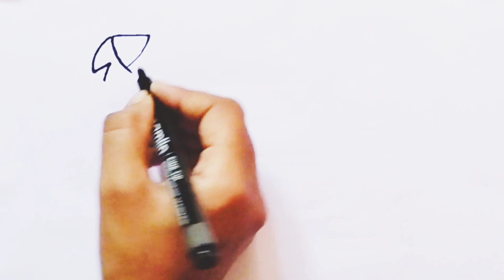How to draw women coat, bag, watch, sunglasses, High heels, easy step-by-step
Hii friends ❤️

              I will show you How to draw  women coat, bag, watch, sunglasses, High heels, easy step-by-step

covered topicsa
bag drawing
bag drawing easy
school bag drawing
plastic bag drawing
school bag drawing easy
paper bag drawing
fun blind bag drawing tutorial
handbag drawing
shopping bag drawing
carry bag drawing
simple bag drawinga
how to draw high heels
how to draw high heels easy
how to draw high heels back view
how to draw high heels front view
how to draw high heels on
person
how to draw high heels for
beginners
how to draw high heels boots
how to draw high heels on feet
how to draw high heels on a girl
how to draw high heels step by
step easy
how to draw high heels on a bod
how to draw watches
how to draw watch easy
how to draw watch car
how to draw watch glass
how to draw watch glass in
how to draw watch easily
how to draw watch in ms word
how to draw watch drawing
how to draw watch in easy way
how to draw watch in adobe
illustrator
how to draw watch clock